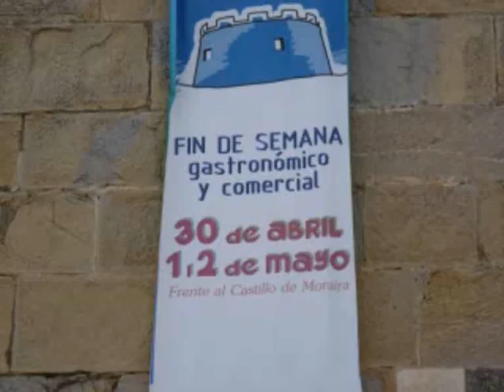Gastronomica Moraira, Impressionen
Presents: Gastronomica Moraira. Gastronomie in Moraira.
Impressionen der Gastronomica in Moraira Spanien an der Costa Blanca.